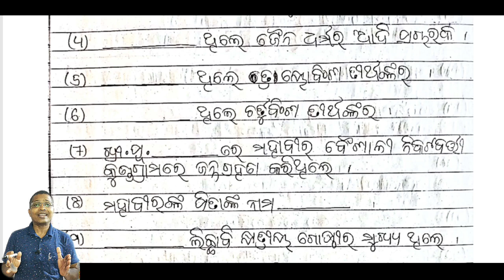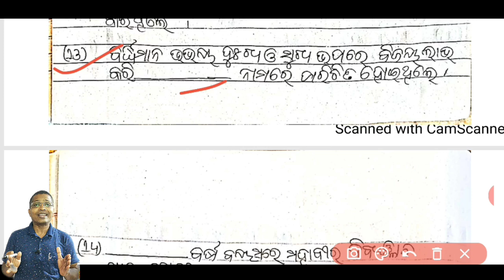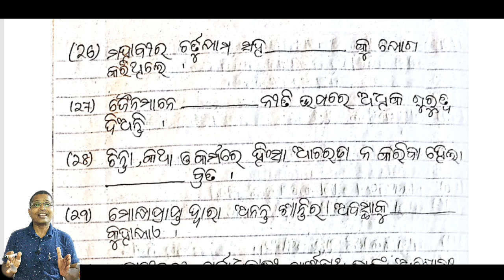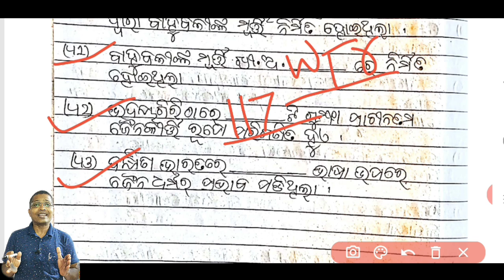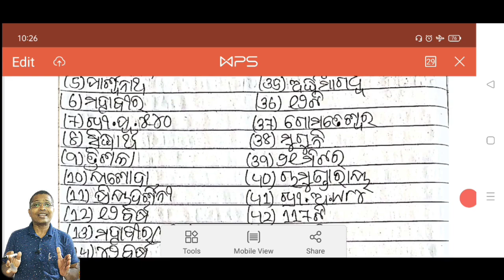+2 2nd year History | ମହାବୀର ଜୈନ / Mahavir Jain | 43 1 mark Questions from Bureau Book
ବନ୍ଧୁଗଣ, ବହୁତ ସହଜରେ ଏକାଥରେ ବୁଝିପାରିବେ  +2 2nd year History | ଗୌତମ ବୁଦ୍ଧ  | Gautama Buddha | 70 1 mark Questions from Bureau Book

+2 2nd year History | ଷୋଗୌତମ ବୁଦ୍ଧ  | Gautama Buddha| 70 1 mark Questions from Bureau Book+2 2nd year History | +2 2ND YEAR ARTS HISTORY
XII HISTORY
HISTORY FOR +2